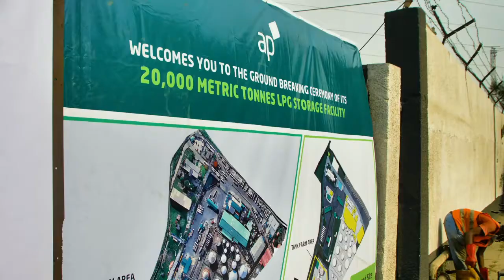AP's 20,000 Metric Tonnes LPG Storage Facility Ground Breaking Ceremony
We recently held a groundbreaking ceremony to commemorate the construction of our 20,000 metric tone LPG Storage facility. The facility which sits on 8.8 hectares of land at our Ijora Facility, will be the largest LPG facility in West Africa once completed.